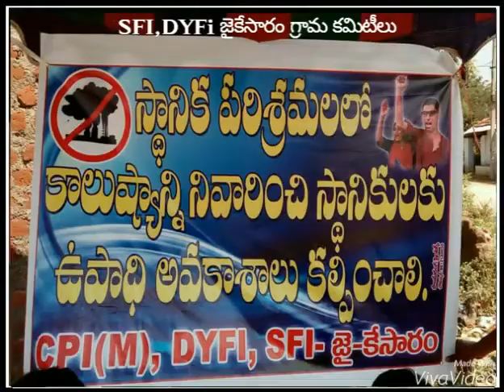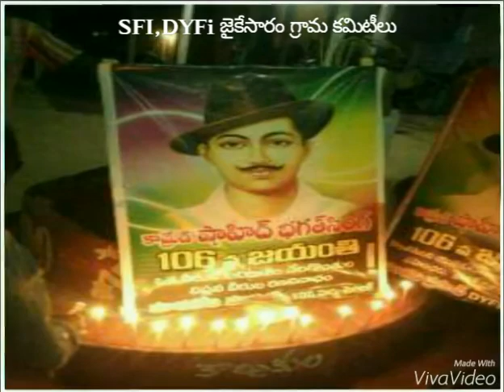SFi jaikesaram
shiva palle